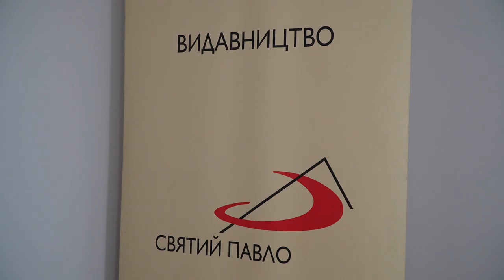Видавництво Святого Павла має нові приміщення. «Люди не перестали читати!»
19 вересня 2023 року єпископ-помічник Львівської архідієцезії Едвард Кава освятив нові приміщення Видавництва Святого Павла.
У події взяли участь о. Войцех Турек SSP — головний настоятель польсько-української провінції Товариства Святого Павла, сестри зі Згромадження Учениць Божественного Вчителя (паулістки), які служать у Хмельницькому, референт у справах католицьких ЗМІ Львівської архідієцезії о. Олександр Кусий, а також брати-паулісти, працівники та симпатики Видавництва.
Подія розпочалася Святою Месою, служіння якої очолив єпископ Едвард. У проповіді він наголосив на тому, як важливо розуміти, що в кожного з нас — своя дорога і своя харизма, але всі ми йдемо в напрямку Царства Божого. У центрі нашого життя має бути Ісус та Його Слово, підкреслив єпископ, тому що іншої дороги до Небесного Єрусалима немає.     C4979
Після Святої Меси відбулося благословення та освячення приміщень, у яких працюватиме редакція видавництва. Воно належить львівській спільноті Товариства Святого Павла і розпочало свою діяльність в Україні у 2016 році. Сьогодні це невеликий, але ефективний штат працівників: дизайнери, редактори, коректори, а також перекладачі та працівник інтернет-магазину.
Отець Маріуш Кравєц SSP, директор Видавництва, розповів, чому в цей непростий час варто розвивати видавничу діяльність і друкувати книжки:  C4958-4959
— Сьогодні важливий день для нашого видавництва: ми розширюємо простір нашої редакції, щоби нашим працівникам було комфортніше працювати, щоб видавництво могло краще функціонувати і щоби ми всі могли добре робити свою роботу. За роки праці ми побачили, що люди в Україні шукають добрих книжок. І навіть тепер, під час війни, люди не перестали читати. Ми висилаємо свої видання всюди, куди може доїхати гуманітарна допомога, бо людям потрібна духовна й релігійна література. І ми не раз отримували вдячні листи чи дзвінки від тих, хто серед гуманітарної допомоги знайшов нашу книжку і вона підтримала їх у важкій ситуації. Тож бачимо, що запит на релігійну літературу є, і ми хочемо цю потребу людей у добрих книжках забезпечити.
Отець Войцех Турек SSP вважає цю подію символічною для нинішнього важкого часу і радіє, що видавнича діяльність отців-паулістів в Україні розвивається: C4993
— Ще два-три роки тому це також було би важливою подією; але сьогодні, саме у цей час, навіть у контексті чергової атаки на Львів, ця подія стає символічною. Адже невеликий колектив, який тут працює, має у серці стільки добра і бажання тим добром ділитися, що цілком може протистояти будь-якому злу, мілітарному також. І керовані цією вірою, довіряючи Богові, можемо продовжувати цю роботу в ім’я Бога. Я приїхав сюди з великою радістю, щоби взяти участь у цій події, і дякую від імені усіх паулістів єпископу Едварду: не тільки за те, що він сьогодні молився з нами і скерував до нас слово, але також за те, що завжди підтримує паулістів та всіляко сприяє євангелізаційній місії.